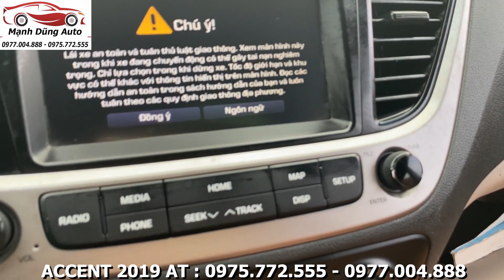HYUNDAI ACCENT 2019 AT Tự Động Kiểu Dáng Thể Thao Gía Rẻ